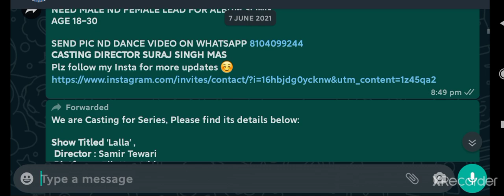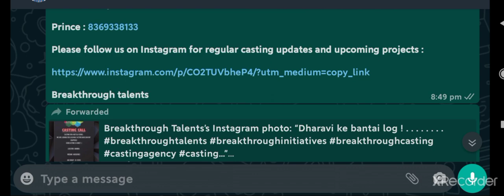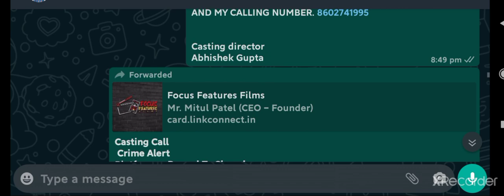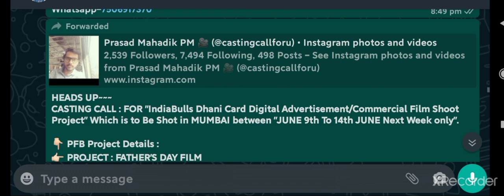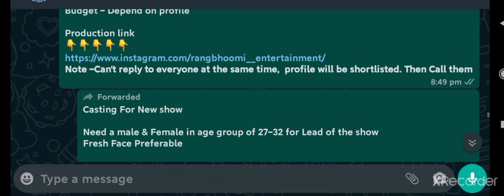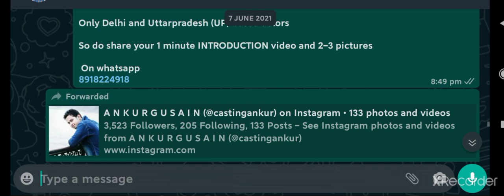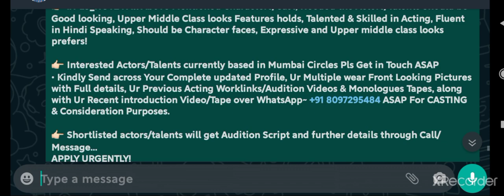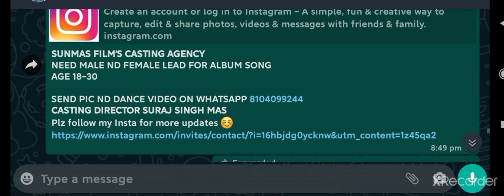9 june Audition Requirnments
9 june Audition Requirnments